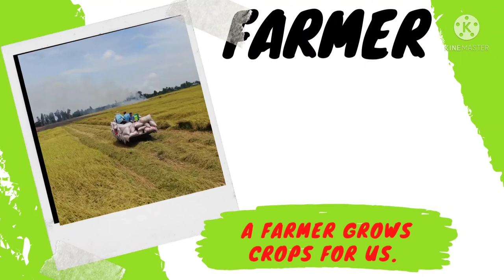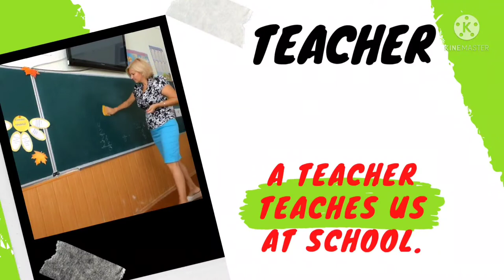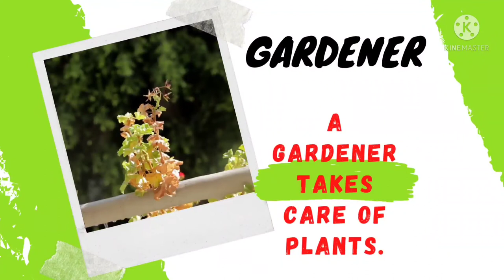समाज सेवा करने वाले लोग our community helpers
ये वीडियो हमारे समाज के important community workers ka है।
this video is regarding important community workers of our society.
very important for every student to learn...

वीडियो का पार्ट 2 भी आ गया है।
part 2 of this video is arrived. follow the link